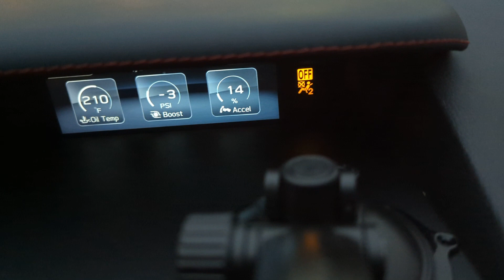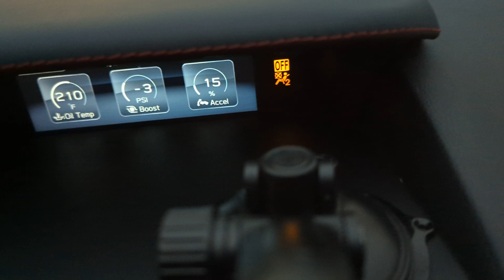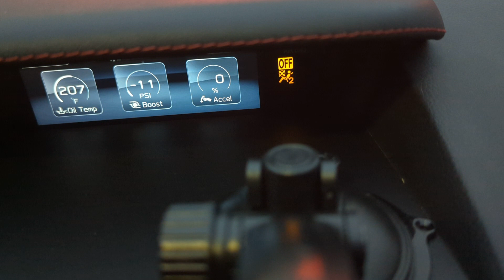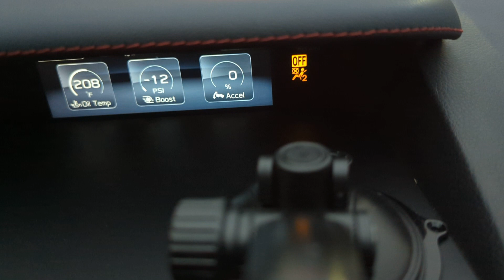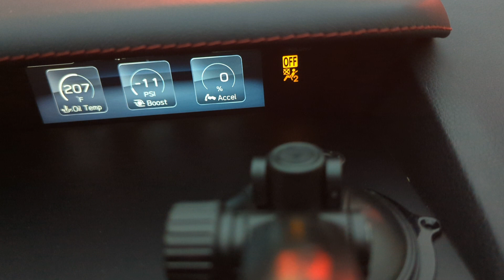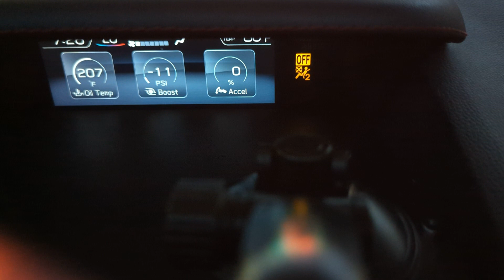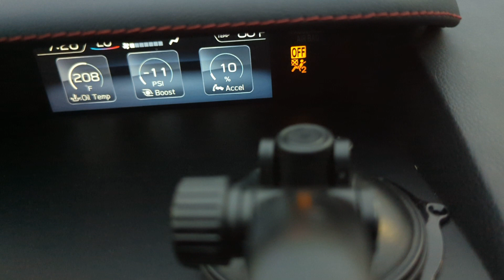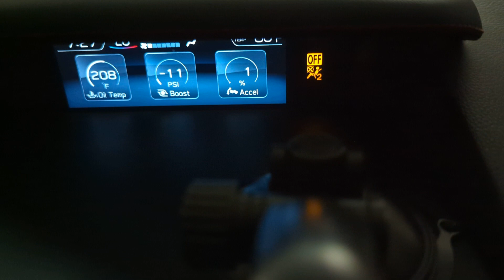WRX ASMR 23.10.03